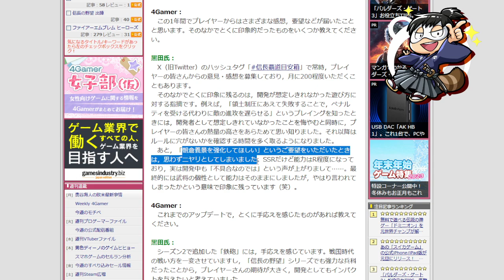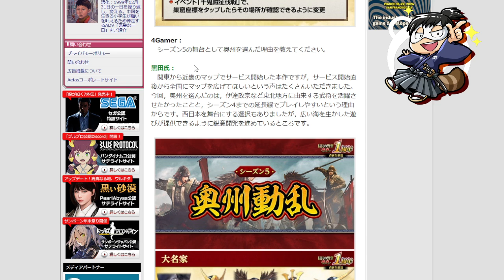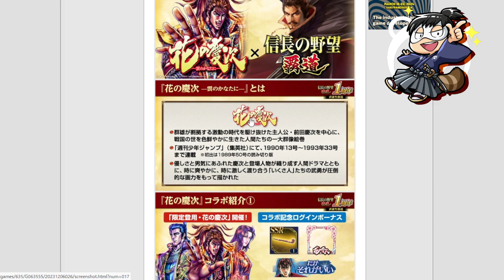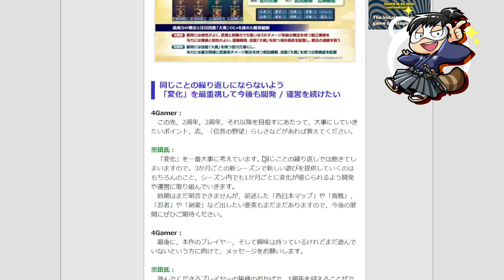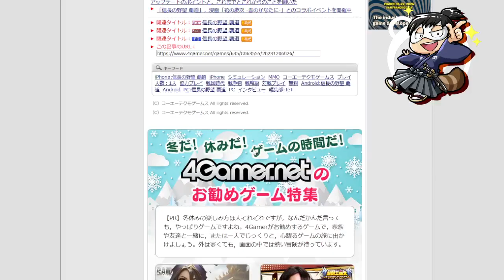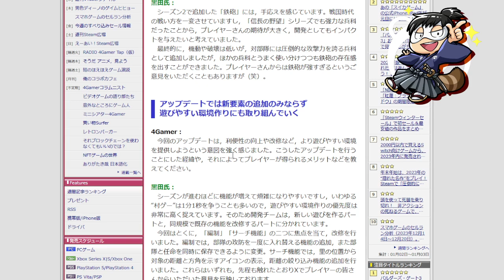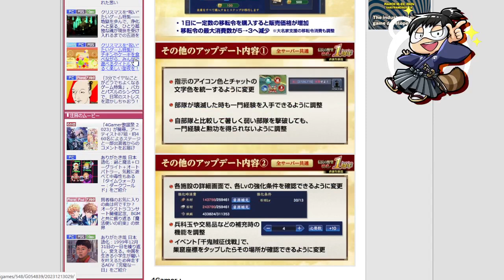【信長の野望 覇道🔥】次のアプデで登場！？運営さんが忍者と剣豪についてついに言及